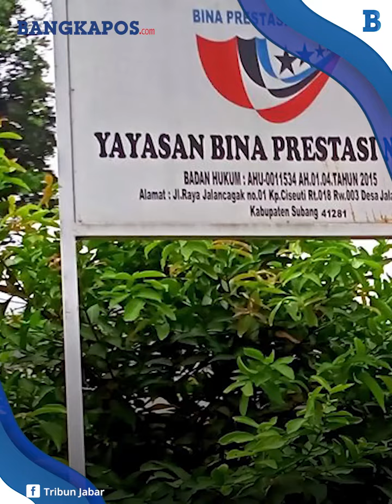Polda Jabar Bocorkan Motifnya, Ada Kaitan Sakit Hati Gara gara Uang Yayasan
Polda Jabar akhirnya membocorkan motif pembunuhan ibu dan anak di Kabupaten Subang, dua tahu lalu.

Direktur Reserse Kriminal Umum (Ditreskrimum) Polda Jabar, Kombes Pol Surawan belum mau mengungkapkan secara gamblang soal motif para tersangka menghabisi Tuti Suhartini (55) dan anaknya Amalia Mustika Ratu (23).